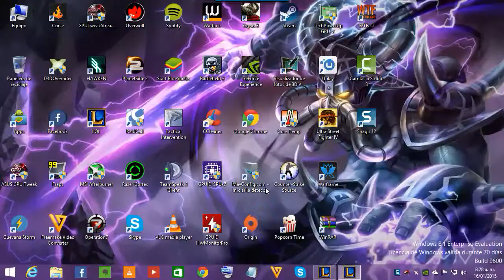Vladi, the tryharder :v [Normals EP 20 - Temporada 5] League of Legends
Pues lo de siempre señores, like y sub si te gustó.